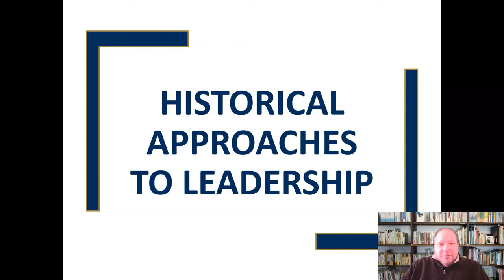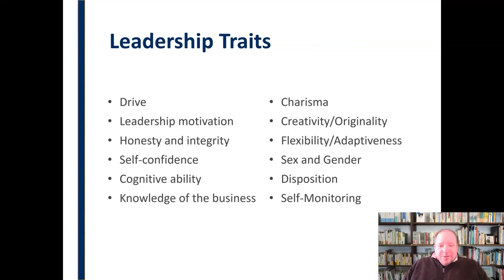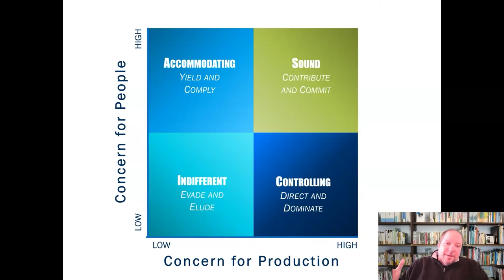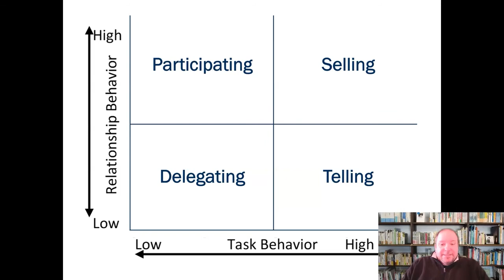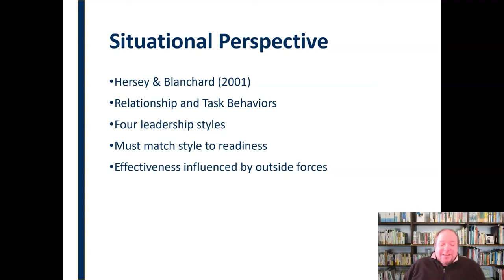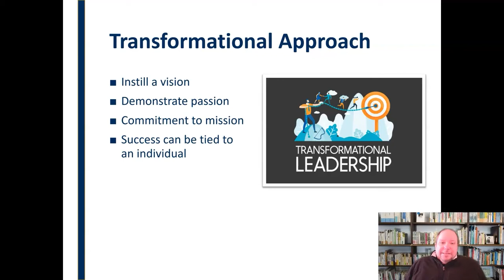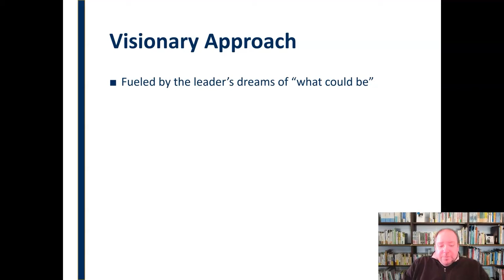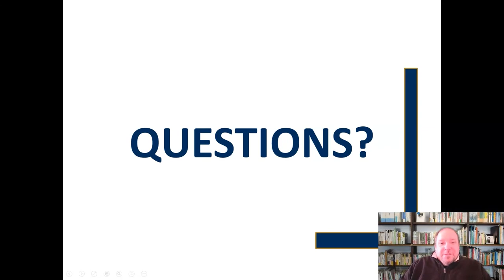Historical Approaches to Leadership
Views on leadership have changed and evolved over time.  This mini-lecture discusses some of the different historical perspectives on effective leadership and leadership styles.